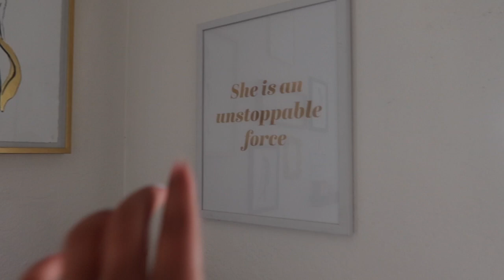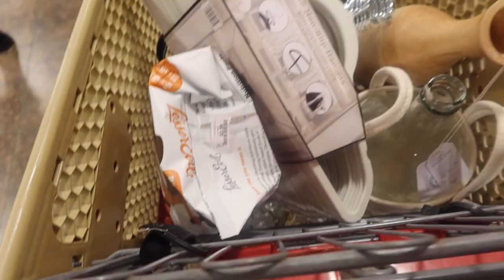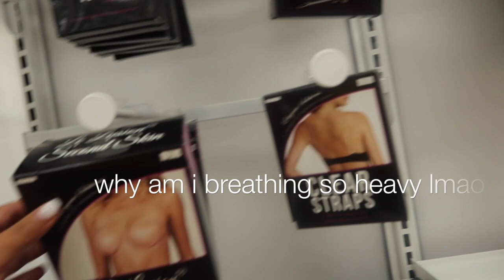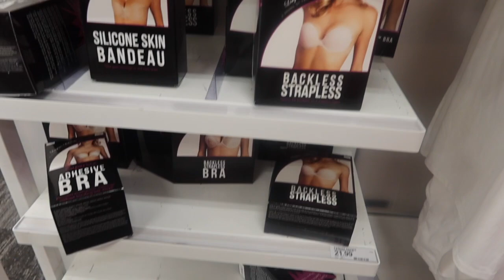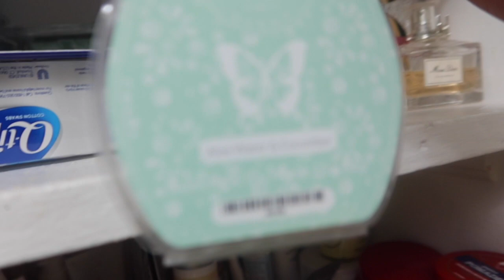A VLOG | Ikea Failure, An Olive Tree, Rearranging my Room, Ear Piercing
A VLOGGGGGGG